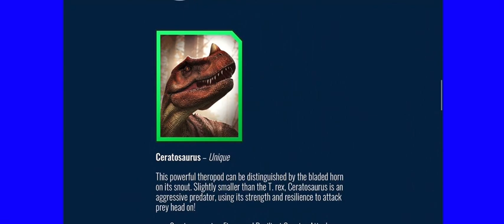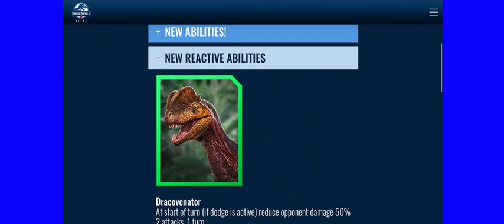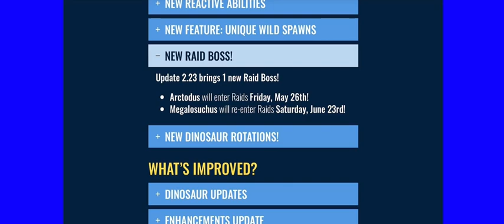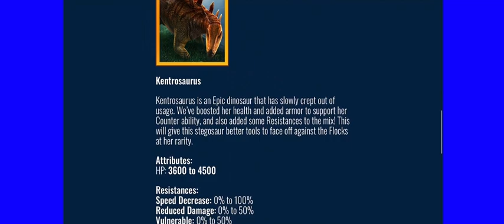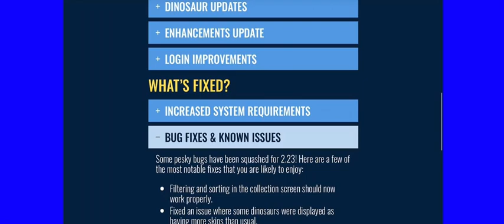Jurassic World Alive - Update 2.23: The Wild Uniques Update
This update is going to be insane, Dracovenator and Ceratosaurus are Uniques. T-Rex and Kentrosaurus are getting buffs, and a lot Uniques are getting new Reactives.

Arctodus Boss is coming on Friday, May 26th & Megalosuchus Boss has re-entered on Saturday, June 23rd